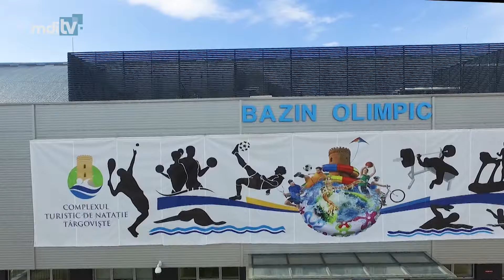1 MAI LA COMPLEXUL DE NATATIE TARGOVISTE YOUTUBE